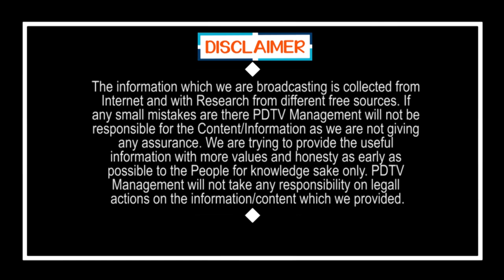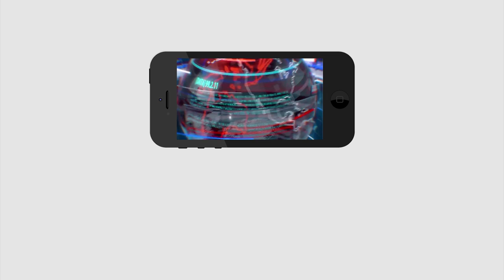Pawan Sensational Comment On Babu Over IT Raids | బాబు అవినీతి పరుడు.. ఒప్పుకున్న పవన్..!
బాబు అవినీతి పరుడు.. ఒప్పుకున్న పవన్..! | Pawan Sensational Comment On Babu Over IT Raids | PDTV News